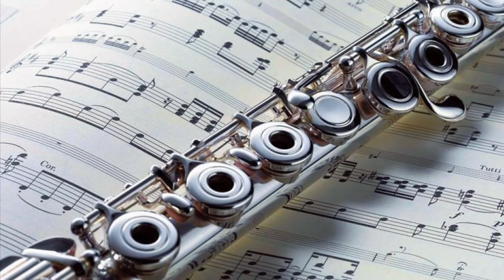Introduction to the Flute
The videos in this playlist are only meant to be a very brief introduction to the school band instruments, including a description and demonstration. Because I'm unable to do an in-person recruitment presentation this year, I'm posting these for my potential students to have a quick look at (and listen to) the instruments you can choose from in our school band program.  Thanks!